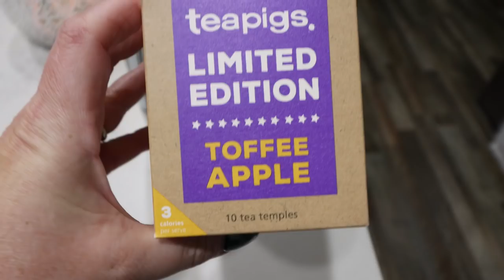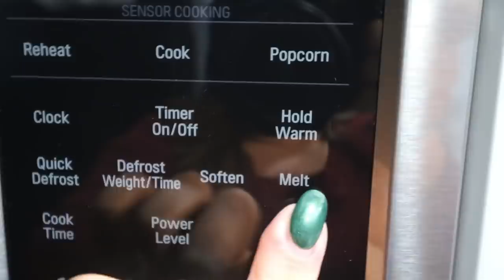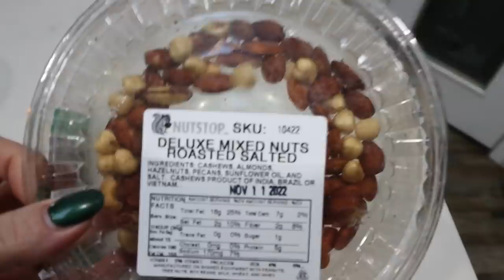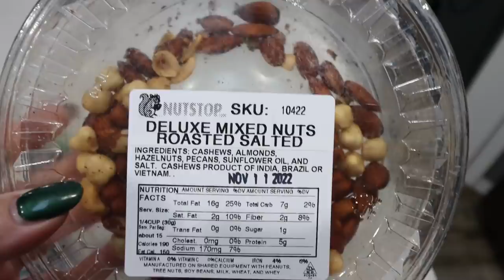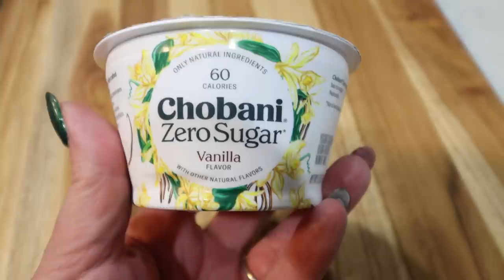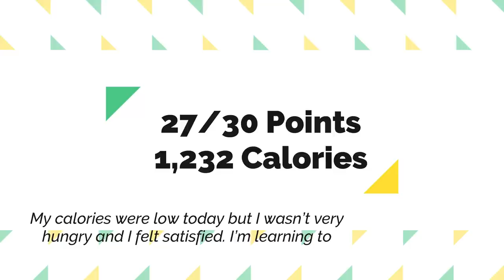WHAT I EAT IN A DAY ON WW TO LOSE WEIGHT - 1 POINT DINNER RECIPE - NEW WORKOUT EQUIPMENT!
HAPPY WEDNESDAY! I have a yummy & healthy day of eating on WW to lose weight! PLUS. a 1 point dinner recipe!! Enjoy! XO

In Today's Video:

ENOJENA Smart Weighted Hula Hoop:

Evolve Protein Shakes

Nicks Sticks (Turkey)

$30 OFF!!

🎉NUTRITION CHANNEL!!!

Code- jennswwjourney

Code- jennswwjourney

💌HAPPY MAIL!!!